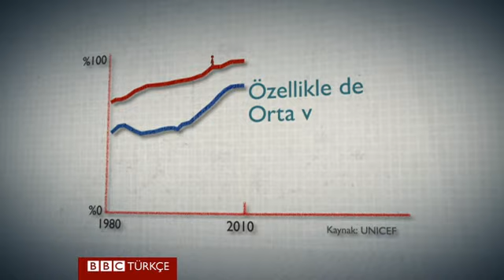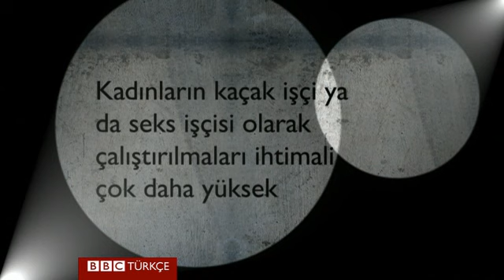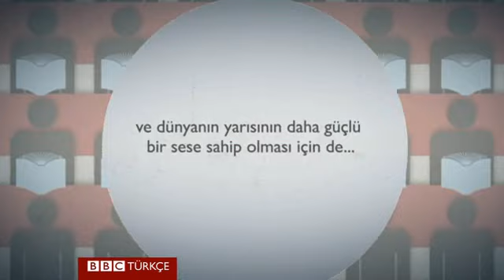100 Kadın: Dünyanın yarısı konuşuyor - BBC TÜRKÇE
Bir kız bebek dünyaya geldiğinde, yaşamı onu nereye götürecek?

Büyürken erkek çocukların sahip olacağı olanaklardan faydalanabilecek mi?

Yoksa her seferinde annesinin, büyük annesinin, onlardan önceki kuşakların karşılaştığı tehlikelerle karşılaşıp aynı mücadeleleri mi verecek?

Kadınların oy kullanma hakkı elde etmesinin üzerinden 100 yıldan uzun bir zaman geçti. Ancak pek çok toplum hâlâ erkeklerin baskın olduğu bir yapı içinde yaşıyor.

Batılı ülkelerdeki pek çok genç kız ve kadın eğitimlerini ve mesleklerini ilerletme çabasındayken dünyada milyonlarca genç kız eğitimlerini tamamlayamadan çocuk doğurmak durumunda kalıyor.

Bugün dünya kadınlar için pek çok açıdan daha yaşanır bir yer olsa da yaşanan sorunlar, karşı karşıya kalınan güçlükler azımsanamayacak kadar çok.

BBC, programlarında ve yayınlarında daha fazla kadına söz verme, seslerini duyurma çabası kapsamında yeni bir program sezonu başlatıyor.

Programlarda kadınların sorunları, elde ettikleri başarılar ve geleceğe dair umutları yine onların gözünden anlatılacak.

Siz de görüşlerinizi, bu programlarda işlenmesini istediğiniz konuları bizimle bbcturkce.com adresinden ya da Twitter ve Facebook'ta 100kadın etiketiyle paylaşın